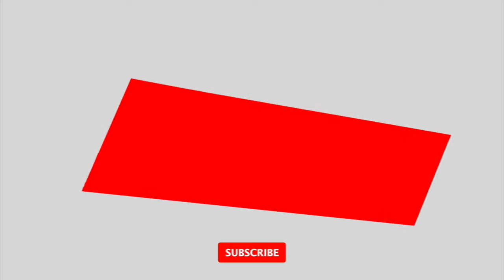UNBOXING!!!! Macbook Air M1 & Magic Mouse 2 - Space Gray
Macbook Air M1 & Magic Mouse 2 - Space Gray

WIth my brother Michael Arbo